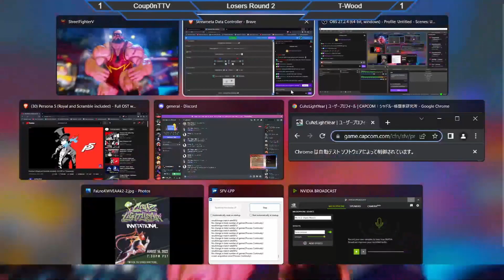CuhzLightYear Invitational Highlights